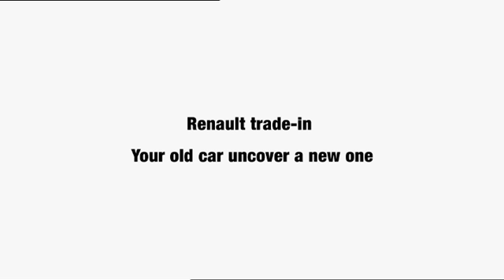Renault "Nothing gets lost"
Production Company : Henry de Czar
Director : Raf Wathion
Executive Producer : Jeanluc Bergeron

Agency : Publicis
Agency Producer : Sophie Bouyer
CD : Christophe Peyraque
Creatives : Stéphane Blin & Mathias Poisson